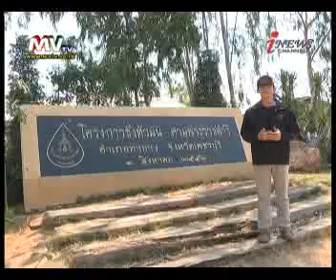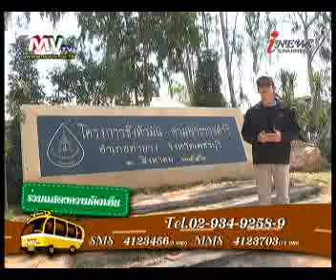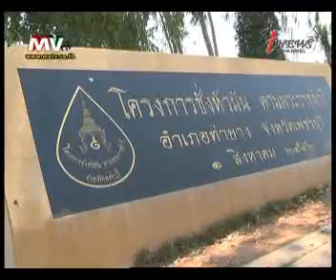รายการ สภาชาวบ้าน 23-2-2013 (1/3)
ทุกวันเสาร์ - อาทิตย์ 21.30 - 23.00 น.
ทางช่อง i-news Channel ระบบ C-Band / KU-Band  Thaicom